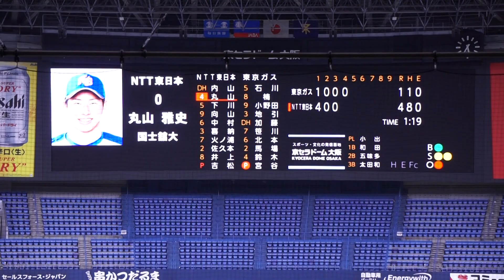2022/11/7(火) 宮谷陽介(東京ガス) vs 丸山雅史(NTT東日本) 空振り三振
JABA日本選手権大会2022 3回戦 2022/11/7(火) 京セラドーム 東京ガス vs NTT東日本

4回裏（NTT東日本の攻撃）
（投手交代）寺沢 → 宮谷
1アウト 1塁 丸山 空振り三振

【勝投手】熊谷
【敗投手】宮谷
小出嘉則(球)、和田拓也(一)、五味多和男(二)、太田和宏(三)、金丸雄一(追)

東京ガス vs NTT東日本 試合経過-第47回社会人野球日本選手権大会 : 一球速報.com | OmyuTech

2022/10/8(土) 鈴木健(東京大学) vs 山田健太(立教大学) レフト2ランホームラン（打点2）
2022/8/31(水) 内海優太(広陵高校) 右中間ソロホームラン（打点1）打席(4回表) vs 篠木健太郎(法政大学)